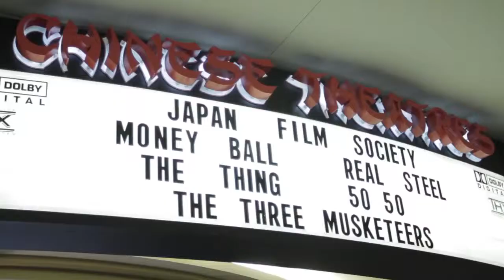LA EigaFest 2012 Teaser